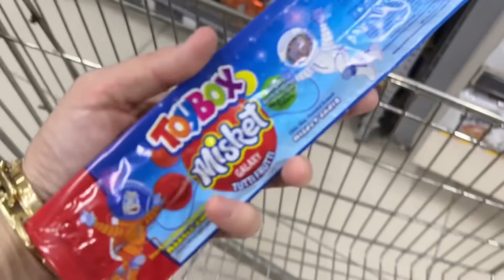KAÇ TANE PEMBE RENK ABUR CUBUR VAR TAHMİN CHALLENGE !!